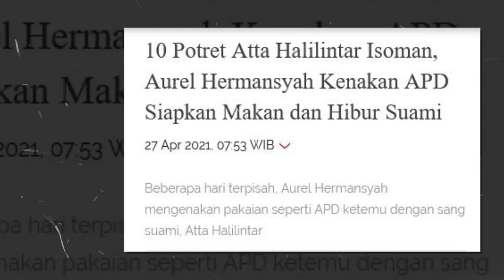10 Potret Atta Halilintar Isoman, Aurel Hermansyah Kenakan APD Siapkan Makan dan Hibur Suami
SELEB VIRAL

10 Potret Atta Halilintar Isoman, Aurel Hermansyah Kenakan APD Siapkan
Makan dan Hibur Suami

Beberapa hari terpisah, Aurel Hermansyah mengenakan pakaian seperti APD ketemu dengan sang suami.